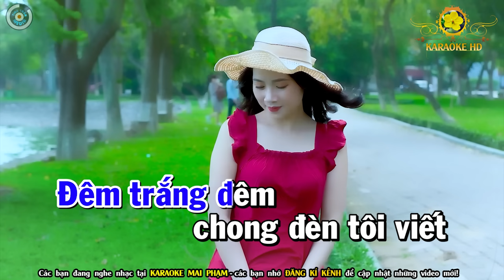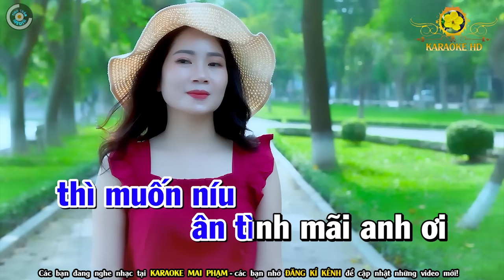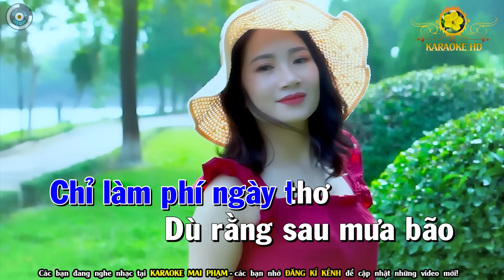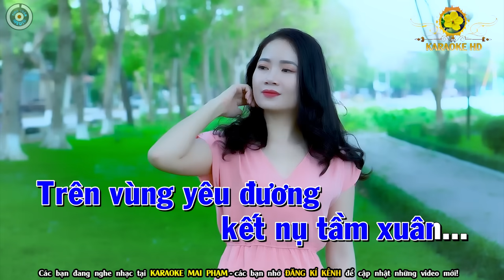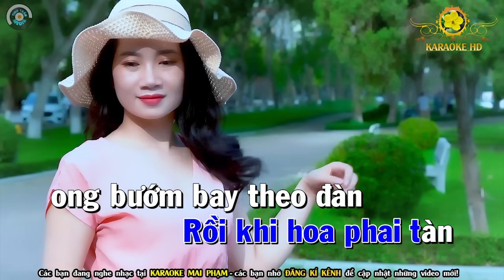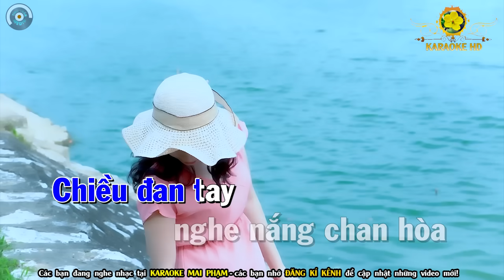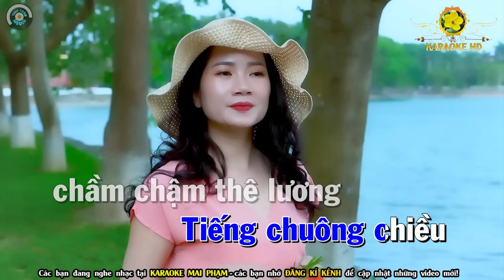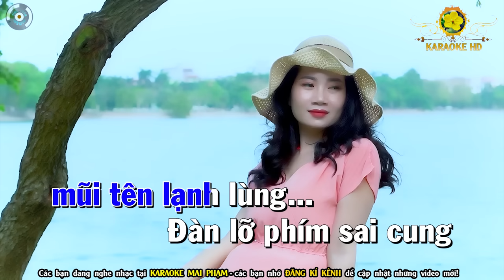🔴Hồi Tưởng🌟Xin Thời Gian Qua Mau🌟Lời Tình Viết Vội🌟Karaoke Nhạc Sống Tone Nam - Karaoke Mai Phạm